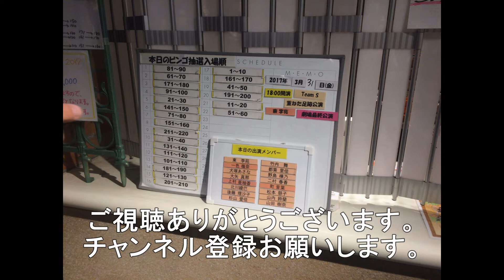東広島市寺家駅付近を走行する下り貨物列車3選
広島県東広島市のの寺家駅付近を走行する走行する貨物列車3選です。